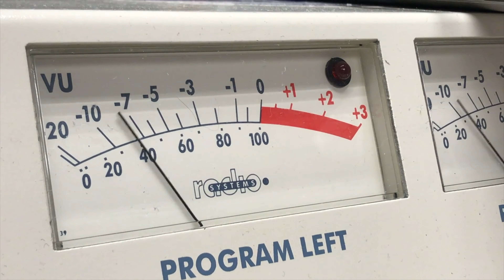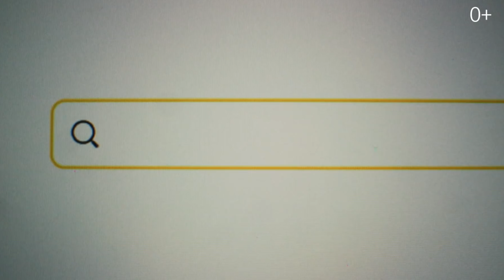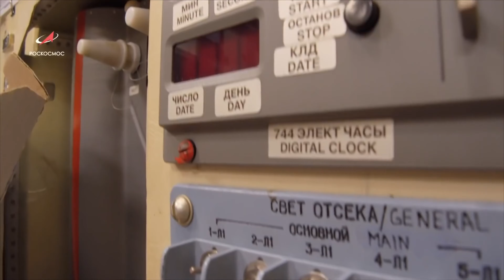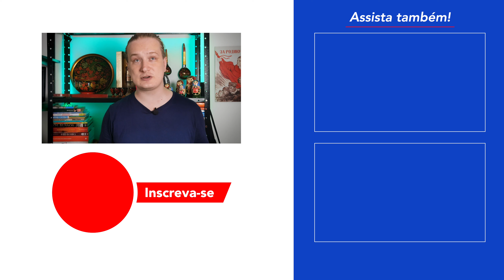Onde a língua russa é falada??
O professor Dmitri explica onde a língua russa é falada. Você sabia que ela é uma das línguas oficiais no espaço? Existem muitos países em que você também se "salva" ao falar russo, em oposição ao inglês. Confira!

⏱️TIMESTAMPS⏱️
00:53 Como o russo se tornou uma língua mundial
02:05 Países onde o russo é língua co-oficial
03:25 A língua russa na internet
04:09 Russo como língua de negócios e do espaço

Você quer aprender russo? Quer uma forma fácil de aprender russo básico? Com os nossos vídeos você vai aprender russo essencial com regularidade. Somos uma escola russa e trazemos para você tanto conteúdos para você aprender a gramática russa de forma eficiente, quanto curiosidades e cultura desse incrível país que é a Rússia.